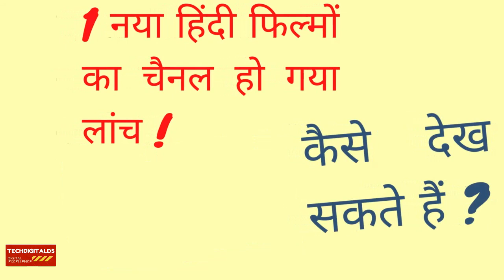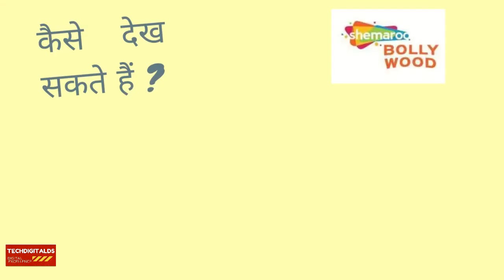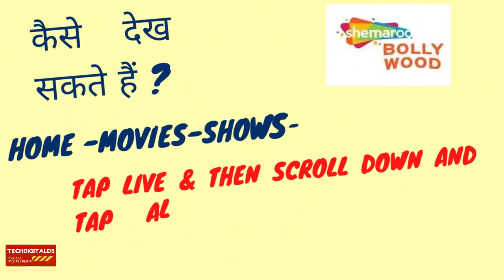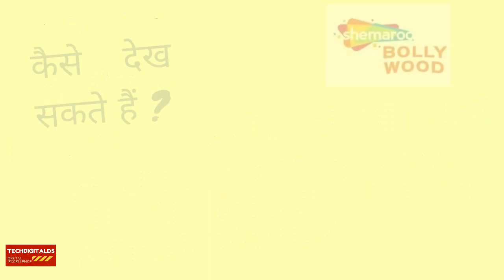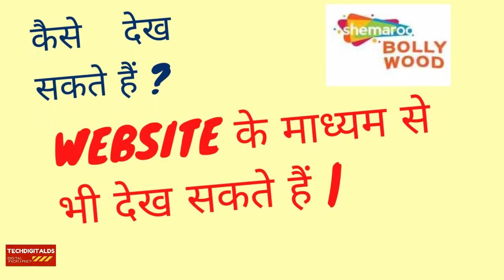Shemaroo Bollywood New Movie Channel Launched|How To Watch|Available on DTH Platforms or Not?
IN THIS VIDEO - ALL DETAILS ABOUT NEWLY LAUNCHED BOLLYWOOD MOVIE CHANNEL SHEMAROO BOLLYWOOD
1.shemaroo bollywood
2.shemaroo
3.shemaroo tv channels list
4.shemaroo launched new movie channel shemaroo bollywood